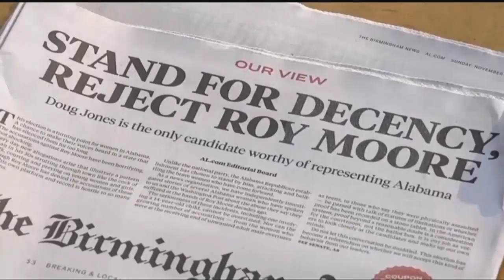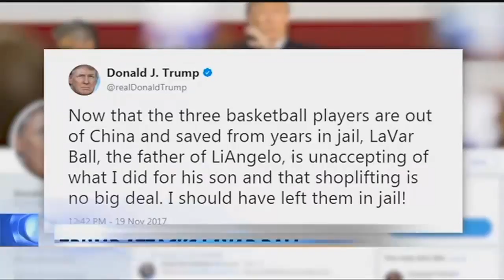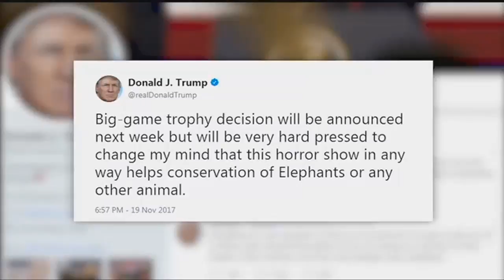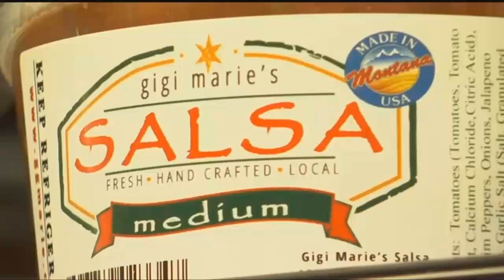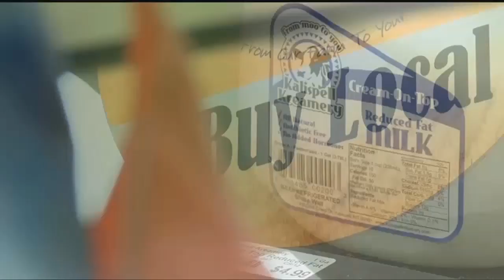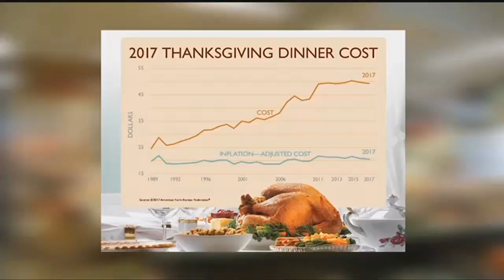Q2 News 10 p.m. Top Stories with Dustin Klemann, Sunday 11-19-17